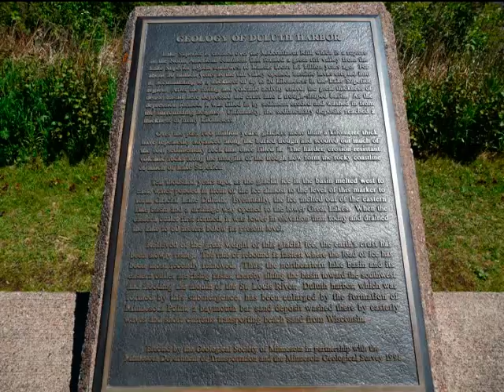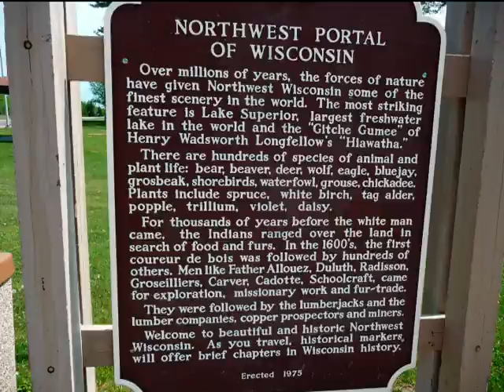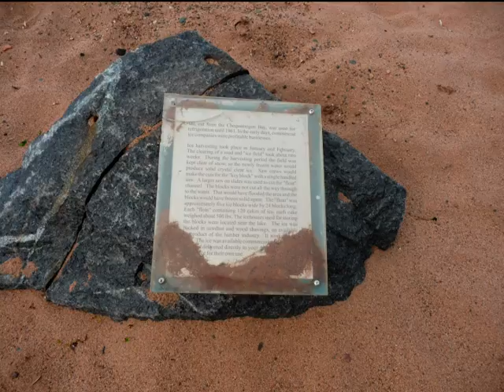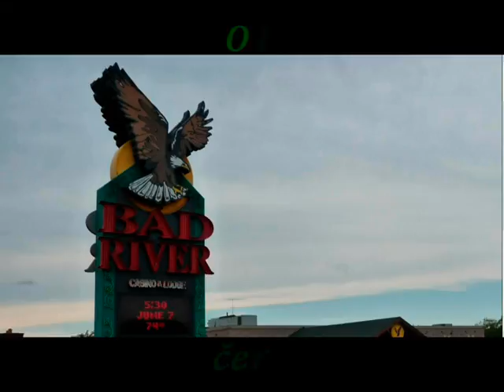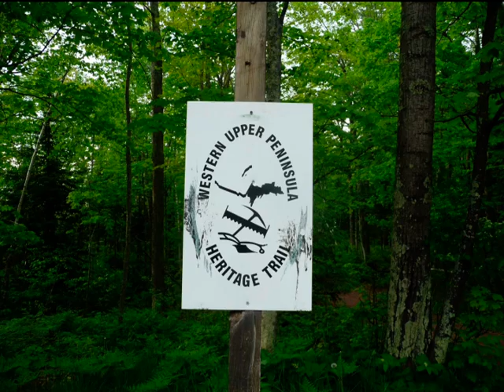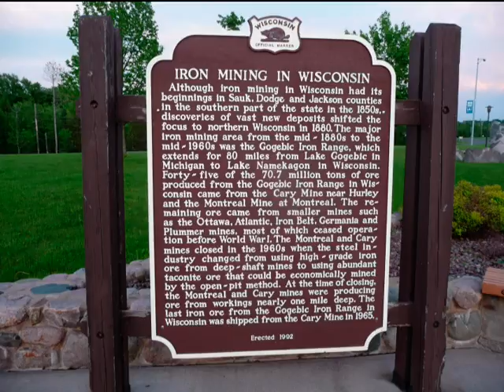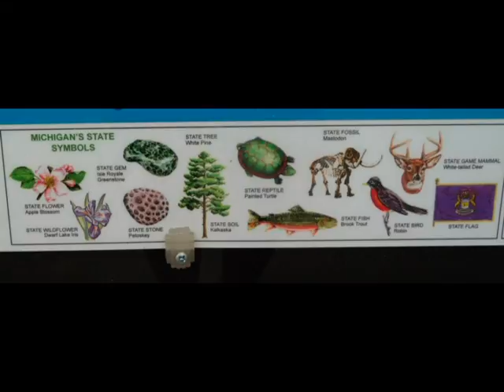U.S Superior Lake (1) Minnesota, Wisconsin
Superior Lake (1)
7.června 2015
Serpent Lake, Hadí jezero.
Hořejší jezero,
Duluth - přístavní město,
Bong Bridge, délka mostu 3600m nad vodou 2500 m,
Superior - Wisconsin
Superior Falls a lodní lanovka,
zátoka s rybáři,
Čipmank východní (Tamias striatus),
Eastern Chipmunk
Pro člověka nejnebezpečnější zvíře na světě je s velkým náskokem před ostatními  komár.
Břehy jezer i okolí silnice lemují nízké lesy mající již charakter tundry. Nejsou zde vysoké hory,  krajina je velmi členitá, plná pahorků, kopců a nádherných jezer, je to ideální kraj k rybaření.
Jediné, co kazí klidný požitek z nekonečných dálek nedotčených civilizací, jsou komáři, je jich tu hodně.